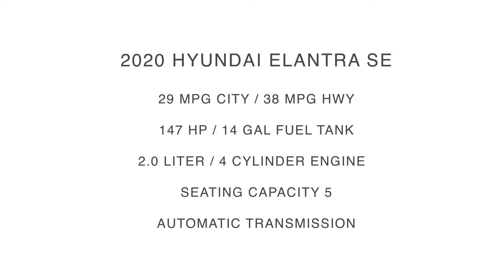2020 Hyundai Elantra SE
Take An Inside Out Tour Of Our All New 2020 Hyundai Elantra SE
 / ST#499440